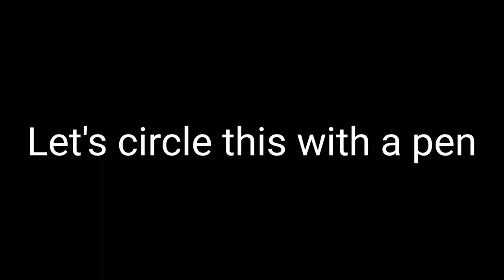How to draw a MITSUBISHI LANCER EVOLUTION 8 from Fast and Furious 3 Tokyo drift / drawing car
How to draw a MITSUBISHI LANCER EVOLUTION 8 from Fast and Furious 3 Tokyo drift